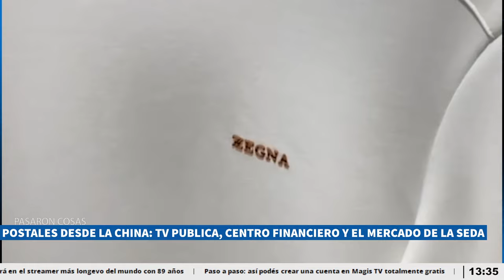Postales desde la china: Tv publica, centro financiero y el mercado de la seda, por Ale Bercovich